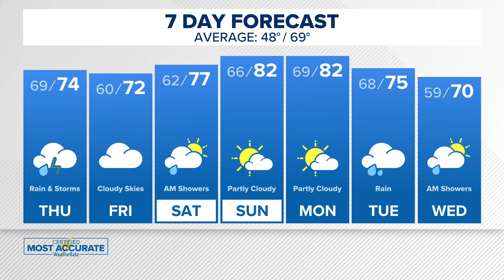Storms Rolling in for Halloween in Memphis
We expect a front to bring storms through midday Thursday, some of which could be strong or severe. Lingering showers may bring rain to Trick-or-Treaters!